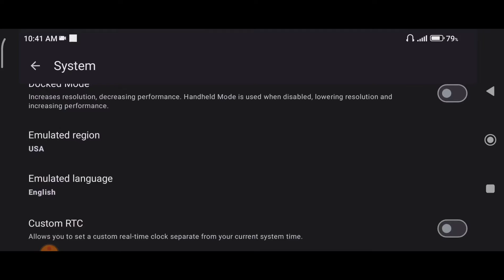30 FPS Playable | AMEDAMA | Sudachi Emulator on android.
Poco X3 pro 6gb/128gb  / Snapdragon 860
AMEDAMA / 1.06GB

emulator for low end android
uzuy mmjr emulator on android
yuzu emulator on android
yuzu emulator mobile
yuzu emulator multiplayer
yuzu emulator mod
does yuzu emulator work on android
android emulator mumu
amuzy arcade
mmj emulator
amuzy
android emulator multiple instances
best android emulator for multiple instances
bus simulator myanmar mod apk
citra emulator android mmj
cemu mmj
citra mmj android download
descargar emulador citra mmj para android
ds emulator android multiplayer
ds emulator with multiplayer support android
emulator mugen android
emudroid
emulator android apk
fullroid x
gamecube mmj apk
mhgu emulator multiplayer
android emulator online github
i android emulator
mmjr emulator
jjy emulator app
kamen rider mugen download android
lemuroid emulator android
ldplayer android emulator for mac
lemuroid mmj
mmjr3
mmjr1
n64 emulator mod apk
n64 emulator android apk
n64 emulator android download
nintendo switch emulator for android yuzu
omori emulator android
odroid xu4 emulation
psp emulator android mod apk
android emulator for oculus quest 2
android emulator for quest 2
ryujinx emulator multiplayer
ryujinx emulator mods
ryujinx on android
ryujinx android apk
ryujinx emulator online play
super smash bros ultimate emulator android
tzumi magic tv app download
tzumi magic tv app
virtual boy emulator android
virtual boy emulator apk
vmu emulator redream
wii u emulator android apk download
wii u emulator android apk
wii u emulator on android
xemu android apk
yuzu emulator mario odyssey
yuzu emulator apk mediafıre
emulator apk mod
emulator unlocked
mmjr2 android
mmjr2 latest version
mmjr2 download
super mario maker 2 emulator android
mmjr2 dolphin
mmj 3ds
mmjr3 apk
3ds emulator android lemuroid
3ds emulator android 32 bit
emus4u android
emulator android 4.4
64 emulator android
mario kart 7 emulator android
7z android apk
android 9 emulator online